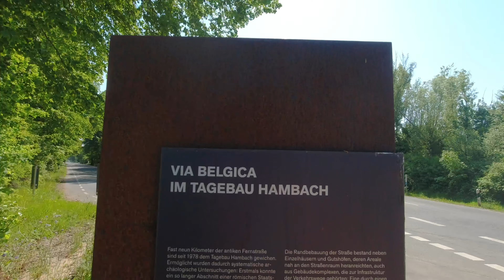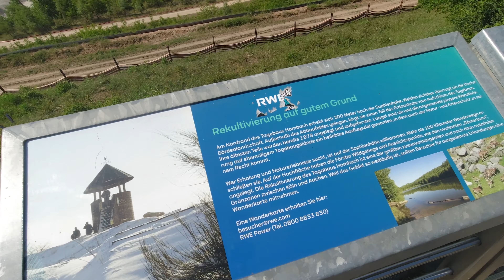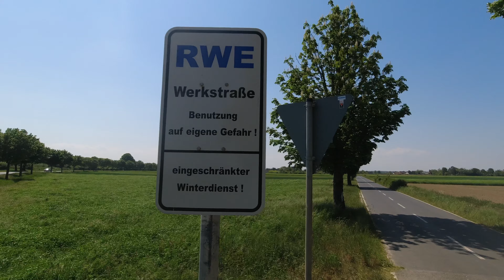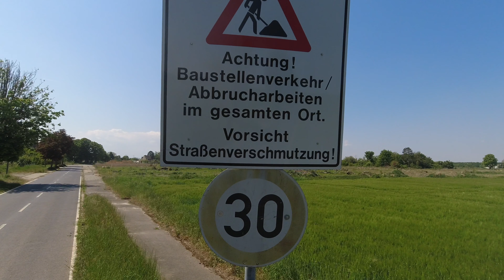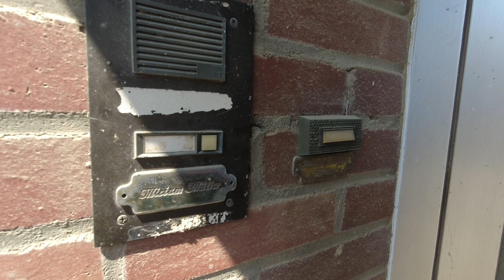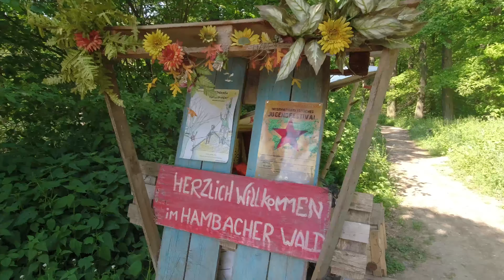45 km rund um den Tagebau Hambach - Manheim, alte A4, Hambacher Forst, Morschenich, Sophienhöhe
Ich drehe eine Runde um den Braunkohletagebau Hambach. Die schiere Größe dieses Abbaugebiets ist schon beeindruckend. Fast schon gruselig wird es dann im todgeweihten Manheim und auf der ehemaligen A4, das hat echt was apokalyptisches. Natürlich geht es auch durch den Hambacher Forst bzw. durch das, was von ihm übrig ist.
Eine faszinierende Gegend. Schon verrückt, was alles getan wird, um die Braunkohlegewinnung zu ermöglichen.